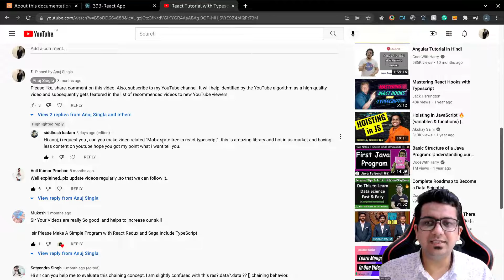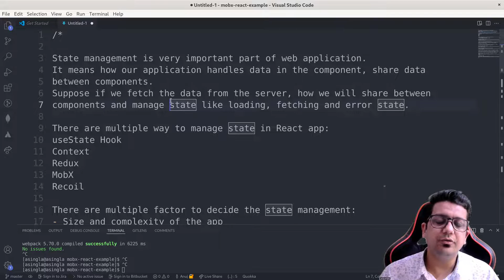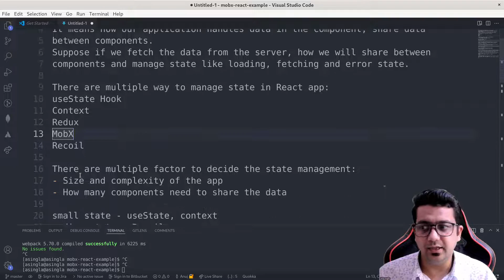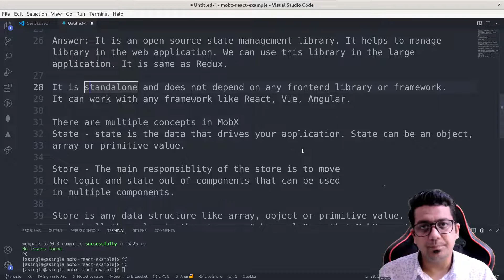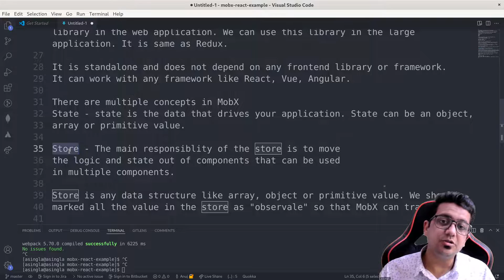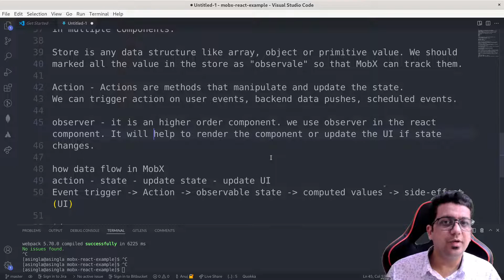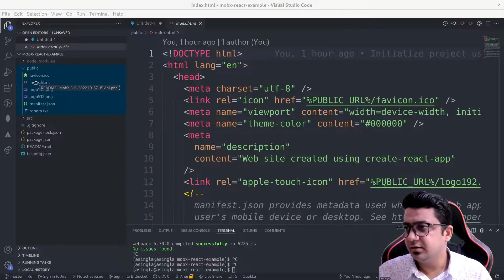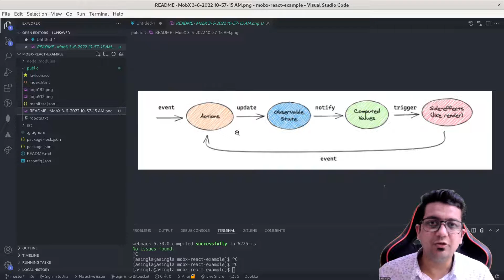What is Mobx state management library | Mobx Tutorials | How to use React with Mobx and hooks Part-1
What is Mobx state management library | Mobx Tutorials | How to use React with Mobx and hooks Part-1 | MobX tutorials in Hindi

Mobx is an open-source state management library. It helps to manage the library in the web application. We can use this library in large applications. It is the same as Redux.

⏰ Timecodes ⏰
0:00 Introduction

keypoints:
KeyNotes:

State management is a very important part of web applications.
It means how our application handles data in the component, shares data
between components.
Suppose if we fetch the data from the server, how we will share between
components and manage states like loading, fetching, and error state.

There are multiple ways to manage state in React app:
useState Hook
Context
Redux
MobX
Recoil

There are multiple factors to decide the state management library:
- Size and complexity of the app
- How many components need to share the data

small state - useState, context
medium state - Recoil
Large state - Redux, MobX

Question: What is the MobX state management library?

Answer: It is an open-source state management library. It helps to manage the library in the web application. We can use this library in large applications. It is the same as Redux.

It is standalone and does not depend on any frontend library or framework.
It can work with any framework like React, Vue, Angular.

There are multiple concepts in MobX
State - state is the data that drives your application. The state can be an object,
array or a primitive value.

Store - The main responsibility of the store is to move
the logic and state out of components that can be used
in multiple components.

The store is any data structure like an array, object, or primitive value. We should
marked all the values in the store as "observale" so that MobX can track them.

Action - Actions are methods that manipulate and update the state.
We can trigger action on user events, backend data pushes, scheduled events.

observer - it is a higher-order component. we use observer in the react component. It will help to render the component or update the UI if the state
changes.

how data flow in MobX
action - state - update state - update UI
Event trigger - Action - observable state - computed values - side-effect (UI)

About Me:-
I am Anuj Singla, and working as a Senior Software Engineer at Redhat. At Redhat, I spend most of my days writing code. I am working on different technologies like React, Angular, JavaScript, NodeJs, and Typescript. I want to teach web development to everybody.

Special thanks to Tarun Garg for the video edit and Thumbnail Design.